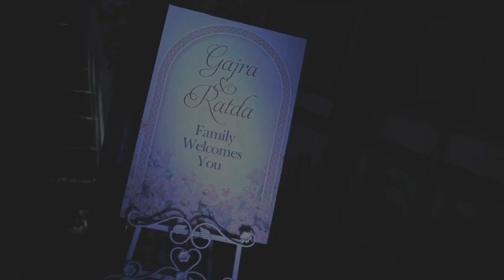Ankit & Hetal | Engagement Decor | Engagement Highlights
Have a look at this beautiful engagement decor designed & executed by Imperfectly Perfects.